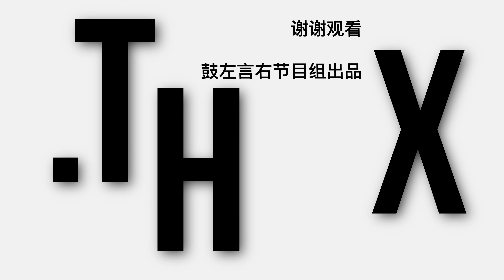【珍珠军鼓试听】Pearl STH1450AL